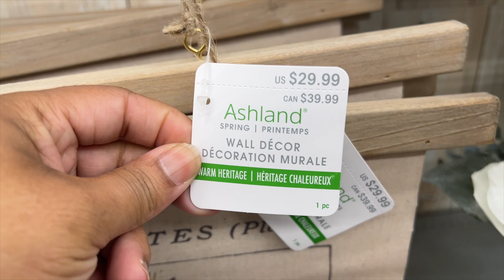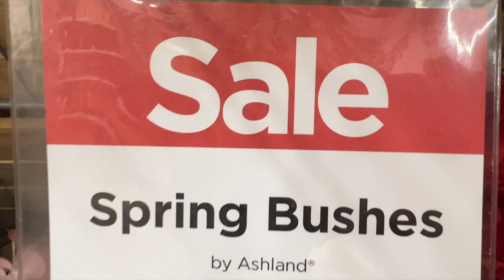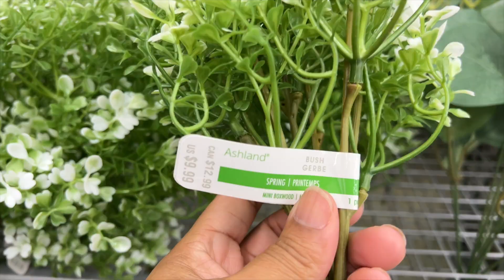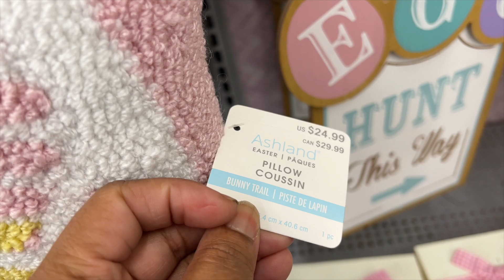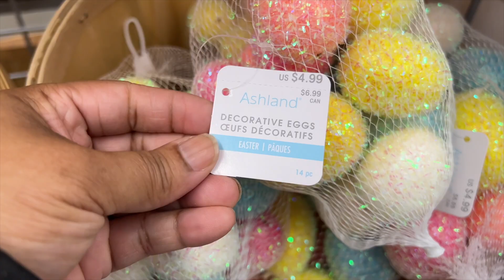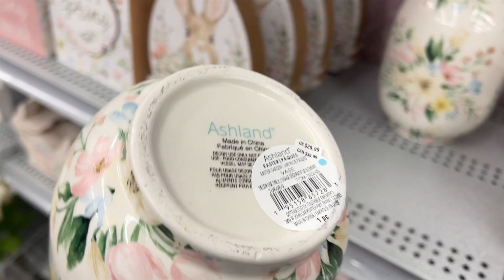Michaels Spring and Easter Decor 2023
Hello everyone and welcome back to Toshkin Haus! In todays video I am going to take you into Michaels to see what is inside with the spring decor for 2023. They had a lot of spring and easter decor items to choose from. My agenda for today is to find the perfect size frames to decorate my hallway. If you are new here welcome!!! I am so glad that you stopped by. Also if your not following me on Instagram please do! I hope to see you there!

P.S. I am sorry for the hollow audio sound. Come next week the audio should sound much better!